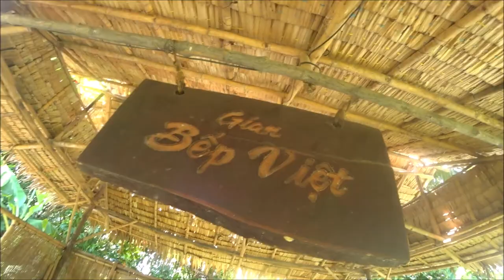Enjoying Authentic Kitchen of Southern Vietnamese in the past via talking with so nice Sai Gon girls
PLEASE LOOK BELOW  FOR WATCHING A COMPLETE TRANSCRIPT OF THE DIALOG!
 ++  If you are interested, you can buy all of my video lessons with PDF clear explanations in details for grammar, sentence structures, slangs and any related aspects of the language together with original high quality videos at the price of 10 USD/ 1 Set for learning Vietnamese easily.
++ You can support my creating work for learning Vietnamese videos
I have had an idea that I will travel around Vietnam, going to every city in Vietnam, every village and town, where the local people have diverse and beautiful culture. And I will have lessons with my students there so they can learn the language and culture in the most practical and interactive ways. We can all enjoy the real life and interesting all aspects of life around the country, from the mountainous regions to the plain river area, from the crowded centers of the cities to the far away quiet villages and town, from the cities with many nationalities to the quiet and authentic rural countryside...All in one lesson, we can learn and share together all the beauty of the life and the great culture.
Let's start today!
Send me questions at:
Skype: veggiefood;